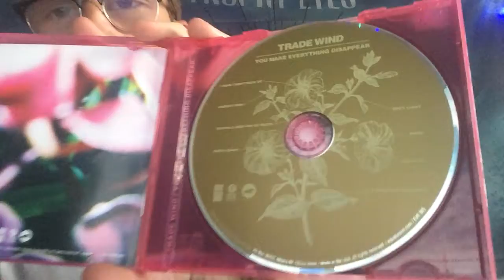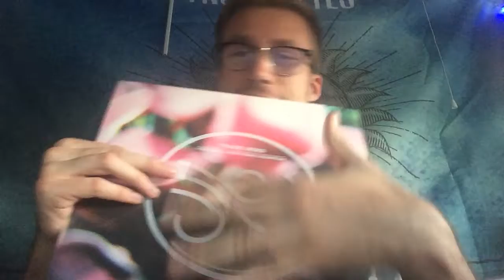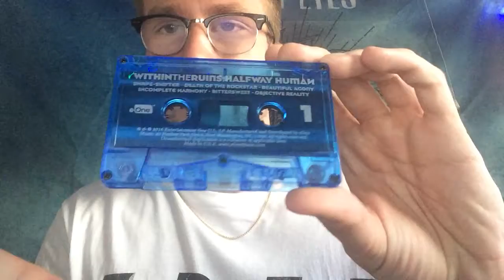I Won the Equal Vision Records Test Pressing Contest!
Huge Shout out to Equal Vision Records for this great contest!